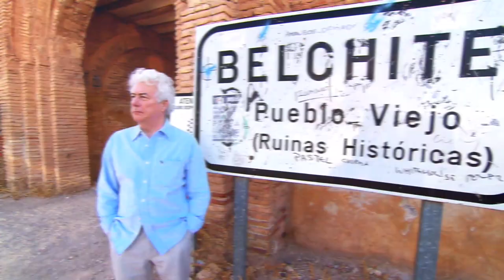Ken Follett "Winter der Welt"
Ken Follett führt zu den Schauplätzen seines neuen Romans.
Lübbe Verlag